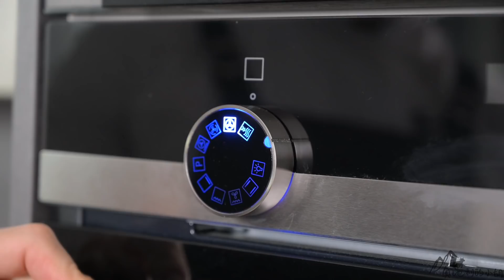快速家庭版德式脆皮五花肉，不腌制不抹醋，又酥又脆又多汁的超简单做法 Crispy Pork Belly Recipe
这个德式脆皮五花肉是非常简单、方便的食谱，不需要提前一天腌制或用盐焗等繁琐的步骤，真正需要自己动手的部分很少，前后加起来差不多两个半小时就能完成。相信你做了这道菜，就会发现原来用烤箱做菜是这么的轻松方便！很多在欧美的朋友说在国外没有放血的猪肉有股味道，我建议大家试试去好的屠夫肉店买高品质的猪肉，几乎不会有这个问题出现。这道菜推荐用肥瘦相间的五花肉，这样才能软嫩不柴，表皮酥脆，口齿留香，谢谢你们看我的视频！

不锈钢锅 Demeyere Pan (24cm)
烹饪戳孔器Meat Tenderizer
铝箔纸 Aluminium Foil
高档厨房秤 Kitchen Scale (premium)
经济型厨房秤 Kitchen Scale (affordable)
马尔顿天然海盐 Maldon Sea Salt Flakes
马尔顿烟熏天然海盐Maldon Smoked Sea Salt Flakes

特别感谢在Patreon上支持我的：
Vikki Chan, Howard, Allison Pan, Peggy Wong, wwwww zhu, Lin Wu, hongyi Liu, Franklin Sit, 凌一 陈, 韬翔 王, Daven Chen, Ben y, Anson Tang , 慧 百, Color Rita, Ian Fleming, IanShow15